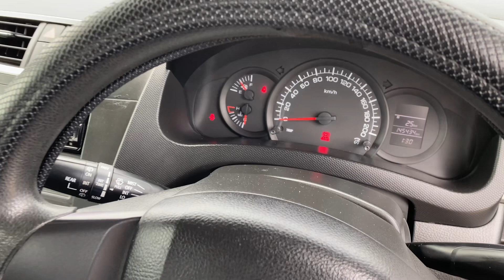2012 Suzuki Swift GL 1.4 5DR